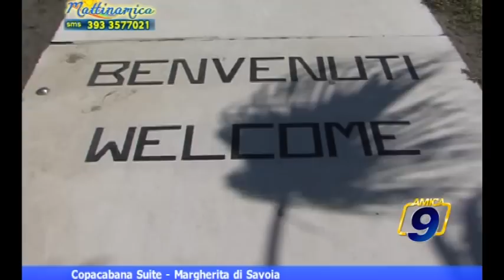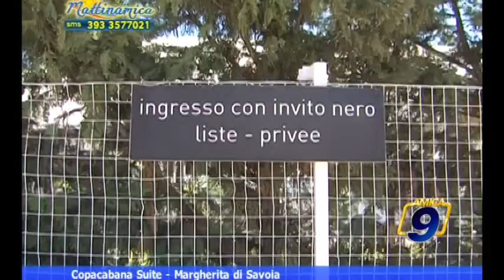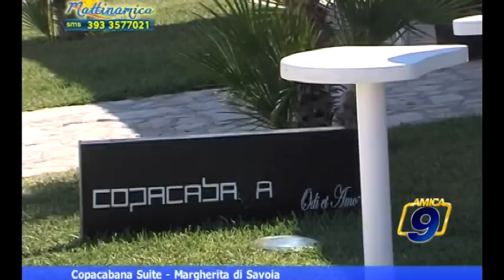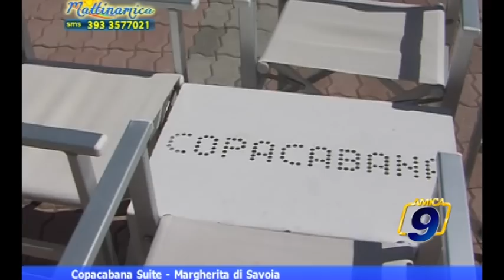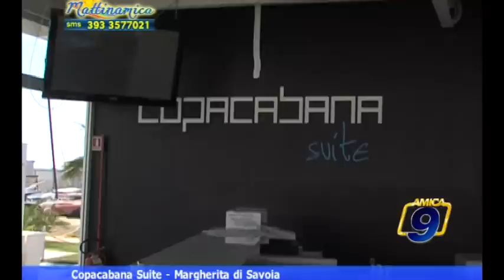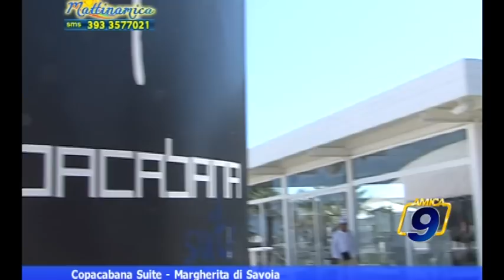Copacabana Suite | Margherita di Savoia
Copacabana Suite | Margherita di Savoia Guarda le videonews e gli approfondimenti su - il portale d'informazione della città di Barletta